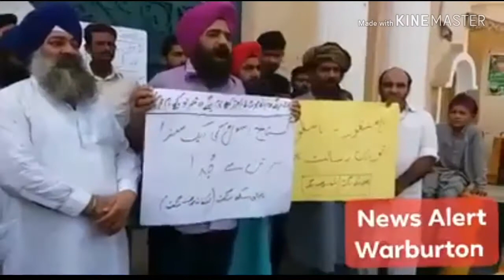पंजाबी सिखों ने किया ऐलान कश्मीर की आजादी में हम मुस्लिम भाइयों के साथ है काट देंगे दुश्मनों को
पंजाबी सिख भाइयों ने कहा अगर पैगम्बर मौहम्मद स अ वससलम के खिलाफ कोई बोला तो हम मुसलमानो के साथ है काट देगे वो हाथ जो मिटाये नाम मोहम्मद स अ व का,